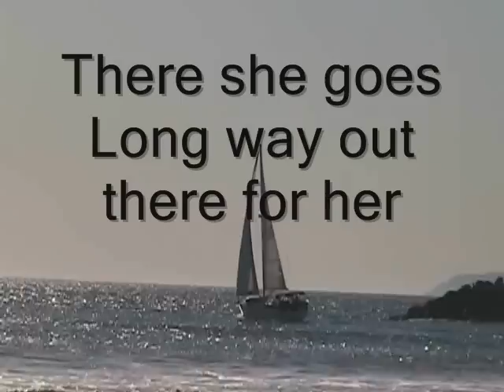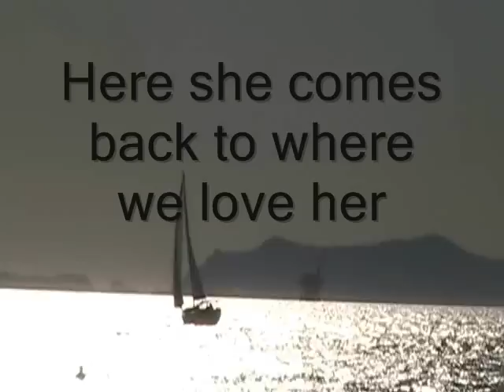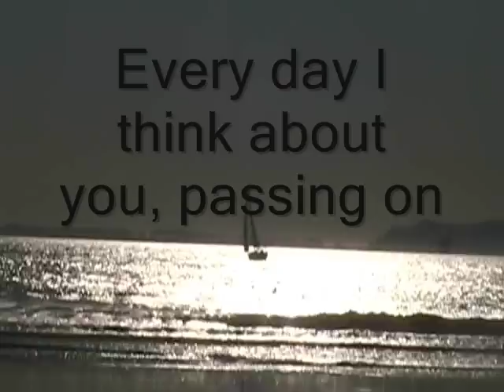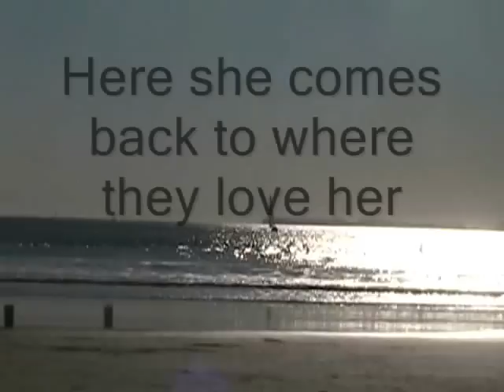There She Goes, The Pearsons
Title track There She Goes from the new CD by The Pearsons.  Beautiful!  This video paints the picture of a life passing on to the other side, and the love that waits for all of us there.